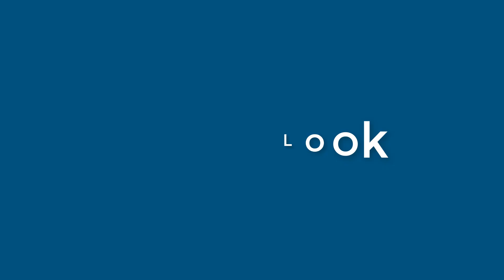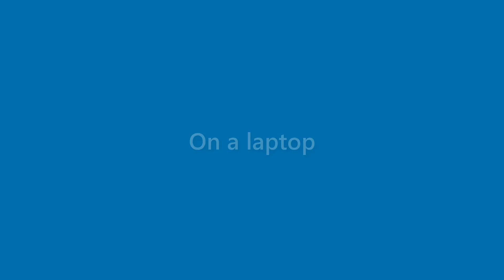Bob Faulkner - appearance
Name Look - Bob Faulkner - appearance. In this video we present "Bob Faulkner" name look and feel in various scenarios.
This video will cover:
How does "Bob Faulkner" look as a personal letterhead?
How does "Bob Faulkner" look on a business card?
How does "Bob Faulkner" look on a computer/laptop screen?
How does "Bob Faulkner" look with different background colors?
How does "Bob Faulkner" look with various fonts?